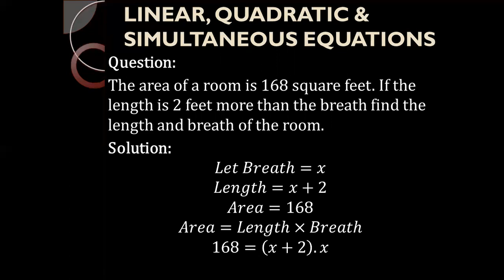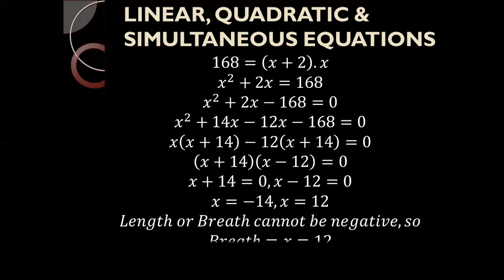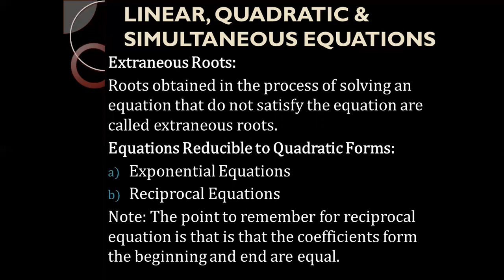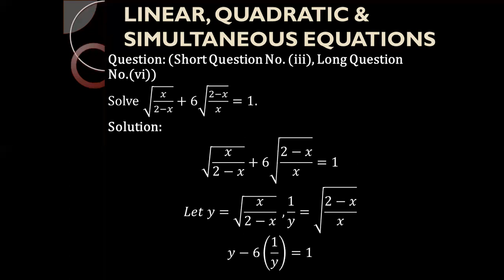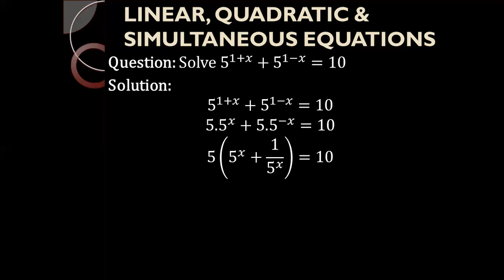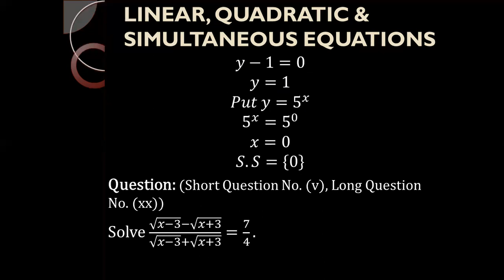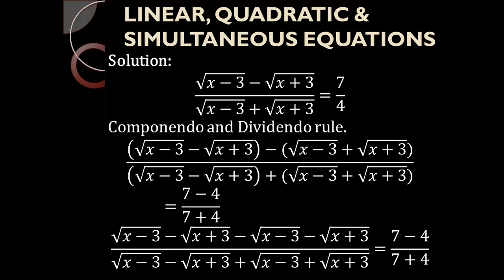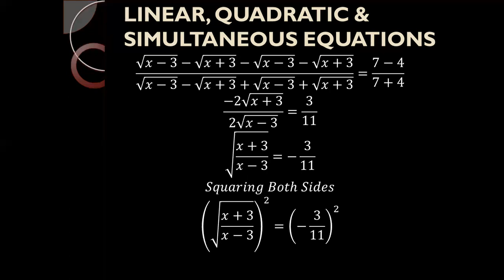Business Mathematics Part 1 Lecture 41